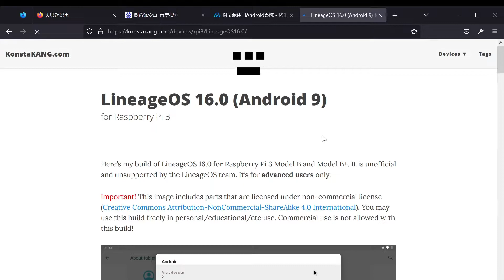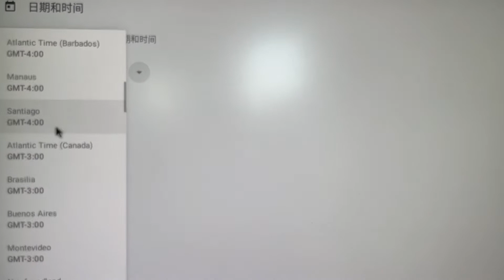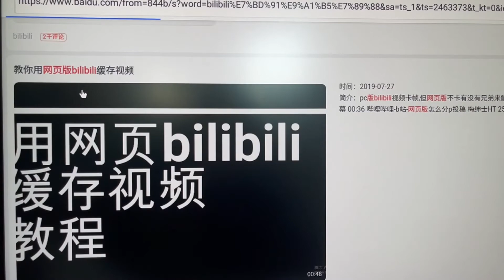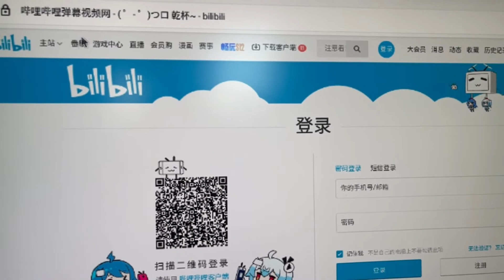Incredible Android PC (only $55!!!)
I learned how to install android on raspberry pi